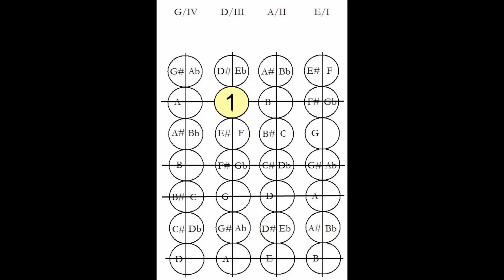ABRSM Grade 4 Chromatic scale starting on E